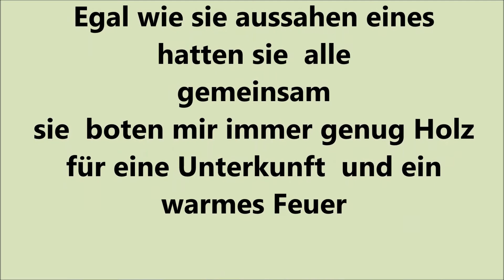VA für den Kanal baamaff / Bäume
Hier gehts  zum Kanal  von Claus
anklikken und abbonieren ein super Typ